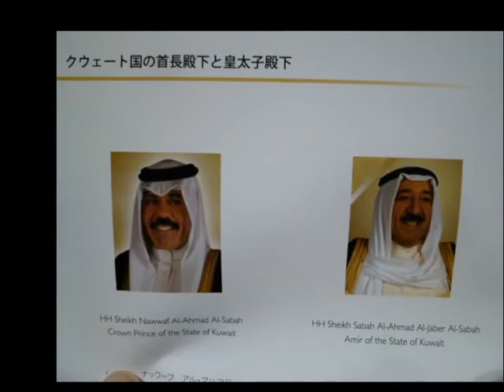クエートの夕べ